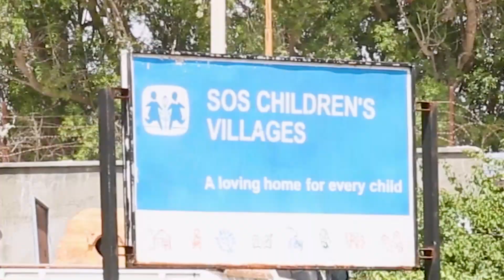Wasiirka Caafimaadka XFS ayaa kormeer Shaqo ku tagay Isbitaalka hooyada iyo Dhallaanka ee SOS.